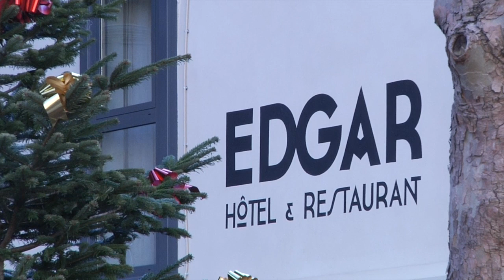Qapa.fr : Temoignage Guillaume Rouget Edgar Hôtel Restaurant